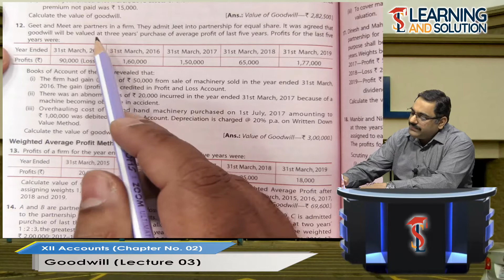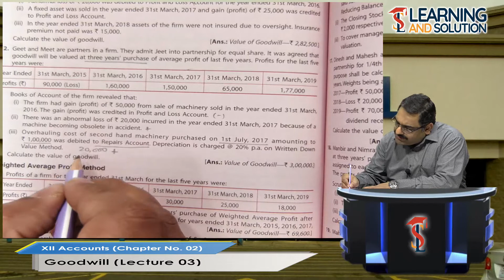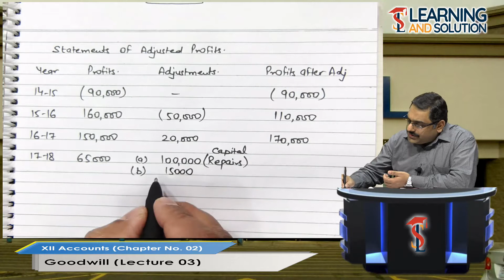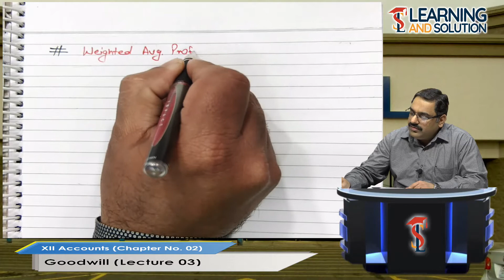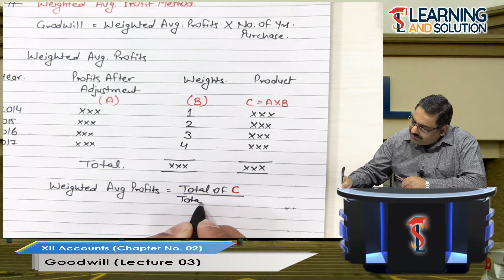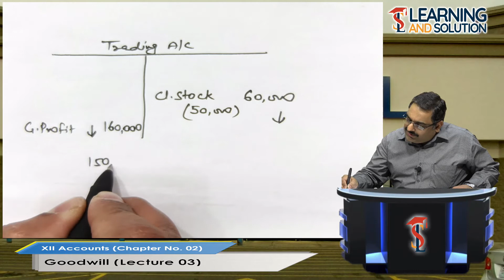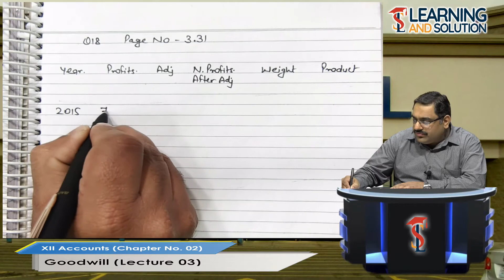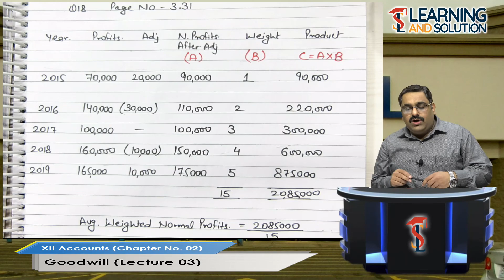Class XII - Accounts || Chapter 2 || Lecture 3 || Goodwill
Goodwill is an important topic for the 12th class.
In this video lecture, Diwakar sir explained the topic of Goodwill.
Also, he gave a brief explanation and teach chapter in points to easily understand by students.

I hope this video lecture will help you to understand the concept of Goodwill.
Learn the easy way to solve the questions.

We provide Free Online Classes for Complete Course of Accounts Class 12
You can view the Classes on our website. "Learning and solution"